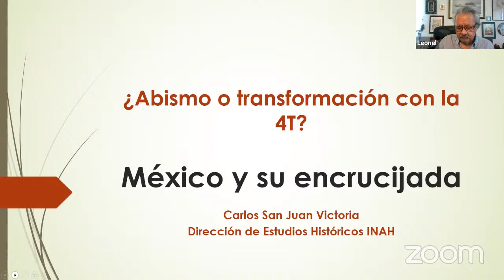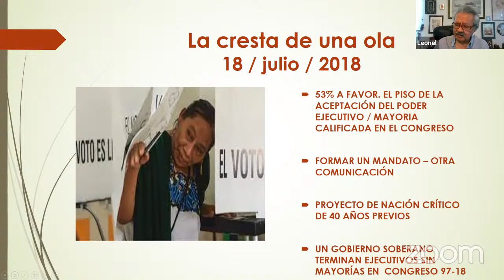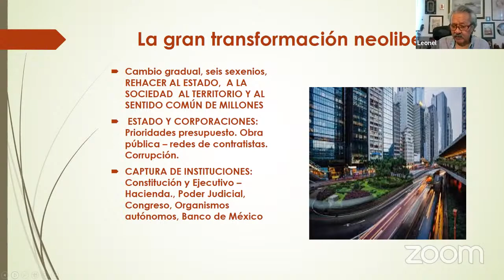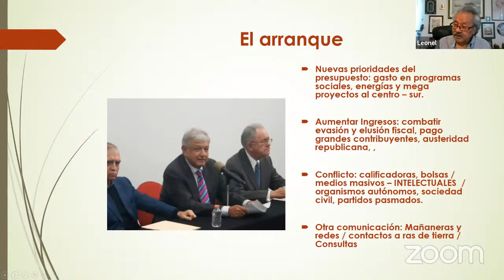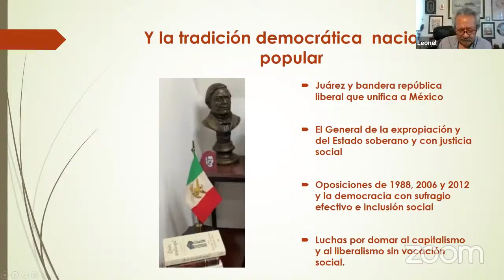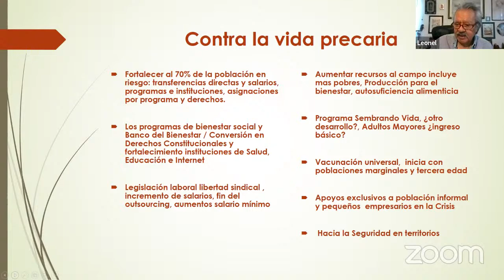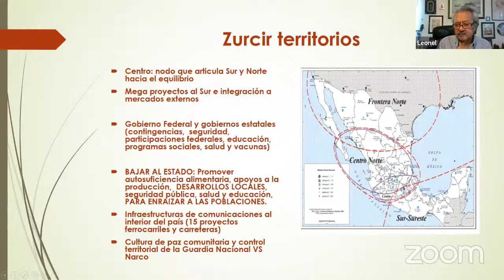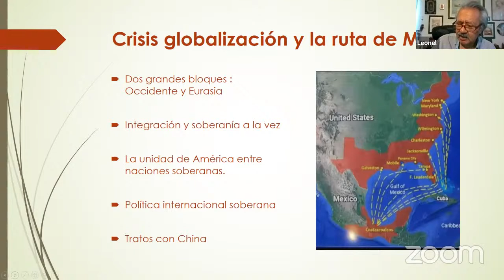El régimen presente, antecedentes y perspectivas: Cátedra Carlos Monsiváis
Cátedra Carlos Monsiváis 2022. Historia de México. Trazo resumido y crítico.

El régimen presente, antecedentes y perspectivas.

Presente: Carlos San Juan.

Clausura: Diego Prieto Hernández y Delia Salazar.